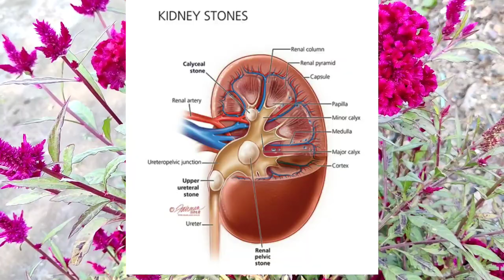मुर्गा कलगी की पहचान और फायदे | Murga kalgi plant | मखमली का पौधा | Cockscomb celosia flower plant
Celosia cristata
cockscomb
celosia cristata
celosia argentea
celosia argentea var. cristata
celosia argentea vs celosia cristata
coxcomb flower pictures
how long do celosia plants last
celosia cristata medicinal uses
celosia argentea uses
Quail Grass,
Cock's Comb
Silver Cock's Comb
cockscomb seeds
how to grow celosia from seed
मुर्गा कलगी का पौधा
मखमली का पौधा
सेलोसिया
मयूर शिखा
मयूर शिखा का पौधा
रुद्रजटा
का पौधा
वास्तुदोष निवारण पौधा
डेकोरेटिव पौधा
दुष्टात्मानाशक पौधा
मुर्गे का फूल
murga kalgi plant
murga phool plant
murga plant
murga flower
murga flower plant
murga phool in english
murga plant in english
celosia flower in hindi
murga tree
rooster flower
murga flower
velvet flower
कॉक्सकॉम्ब
planting celosia in pots
celosia plant in hindi
celosia cristata flower
celosia spacing
celosia plumosa seeds
celosia perennial
celosia repotting
celosia argentea
celosia plant care
celosia cristata
celosia meaning
celosia plumosa
celosia seeds
celosia spicata
celosia varieties
celosia species
amaranthus caudatus
amaranthus caudatus uses
amaranthus caudatus seeds
संस्कृत- बर्हिचूडा, शिखा, शिखिनी, रुद्रजटा
हिन्दी-कोकन, लाल मुर्गा, मुर्गकेश, जटाधारी
उर्दू-प -असनाना (Asnana), अलसाना (Alsana);
कन्नड़-कुर्डु (Kurdu), खारकटीरा (Kharkatira);
गुजराती-मोरशिखा (Morshikha), लाम्बडी (Lambadi)
तमिल - पन्नाई (Pannai)
तैलुगु-इट्टाकोडियूट्टाकोतकरु (Ittakodiuttakotkaru),
बंगाली-हल्दी मुर्गा (Haldi murga), लाल मुर्गा (Laal murga)
मराठी-मयूर शिखा (Mayurshikha)।
अंग्रेज़ी-कौक्स् कौम्ब (Cocks comb)
अरबी-बराटंकी (Baratanki)
दोस्तों
कुछ ही ऐसे र्दुलभ पौधे होते है। जो देखने में अत्यंत सुन्दर होने के साथ साथ औषधि रूप में लाभकारी एवं वास्तुदोष निवारक गुण वाले होते है। ऐसा ही एक पौधा है celosia या Cocks comb यानि मुर्गा कलगी या मखमली का पौधा
आज के वीडियो में मैं आपको मखमली के पौधें के औषधीय गुणों एवं चमत्कारी फायदों की जानकारी देने जा रहा हू
मखमली के  पौधे पर सुंदर लाल और गुलाबी रंग के मखमल के समान पुष्प लगते हैं l
इसकी सुंदरता के कारण घर के आंगन में और गृह वाटिकाओ में तथा मंदिर परिसरों में लगाया जाता है
इसका लेटिन नाम सिलोसिया क्रिस्टाटा (Celosia cristata) है
(Cocks comb) कहा जाता है. इसके अलावा भारतीय भाषाओं में भी इस पौधे के कई भिन्न भिन्न नाम हैं. जो पाको इस वीडियों के description box में मिल जाएगे
मखमली को अंग्रेजी भाषा में सेलोसिया कहते हैं यह पौधे 3 प्रकार के होते हैं.
1- पहला है (सिलोसिया क्रिस्टाटा Celosia cristata) l इस पौधे का का फूल मोर (या मुर्गे) के शिखा जैसा दिखता है। इसलिए हिन्दी में इसे 'मुर्गे का फूल' या 'लाल मुर्गा' ‘अंग्रेज़ी में कॉक्सकॉम्ब’ भी कहते हैं।
यह पौधा घर के अन्दर और बाहर समान रूप से उगाया जा सकता है।
इस पौधे का उपयोग प्रायः सजाने के लिए किया जाता है। इसके फूल आपके फूलदान में लगाए जा सकते हैं।
इसका एक नाम वेलवेट फ्लावर या मखमली फूल भी है.
2- दूसरा है सीलोसिआ अर्जेन्टिआ (Celosia agrentia Linn.) इसमें फूलों की किस्म पंखनुमा होती है, सिलोसिया कॉक्सकॉम्ब के अतिरिक्त यह फूल भी अत्यंत आकर्षक लगते हैं।
3- तीसरा है ‘अमेरेन्थस कॉडाटस’ amaranthus caudatus  यह गुंथी हुई मैरूल लम्बी चुटिया के समान अत्यंत आकर्षक फूलों वाली एक किस्म है इसकी पत्तियाँ और फूल सब्जी के रूप में भी प्रयुक्त होते हैं। इसकी पत्तियाँ को पालक की तरह उपयोग करते हैं. इसका साग खाने से मन प्रसन्न होता है. ये डिप्रेशन को घटाता है. इसीलिए कहा जाता है के इसके खाने और घर में लगाने से ख़ुशी मिलती है
अजीब बात ये है कि इसका पौधा जब छोटा होता है तब इसके पत्तों पर लाल रंग के स्पॉट अधिक होते हैं इससे पौधा सुन्दर लगता है. जैसे जैसे ये बढ़ता है ये लाल निशान कम होते जाते है और कभी कभी पत्तियां बिलकुल हरी रह जाती हैं.
यह एक सीज़नल या मौसमी पौधा है
दोस्तों मखमली का पौधा कई तरह से एक उपयोगी पौधा होता है।
1. बाग-बगीचे और घर के अंदर की सुंदरता बढ़ाने के लिए यह पौधा लगाया जाता है। यह डेकोरेटिव पौधा है।
2. वास्तुदोष निवारण में यह पौधा लाभदायक माना जाता है। इससे घर के भीतर की नकारात्मकता समाप्त होती है।
इस पौधे के बारे में मान्यता है कि यह सकारात्मक ऊर्जा देता रहता है जबकि घर में नकारात्मक ऊर्जा को बाहर करने में मदद करता है। इसे घर के मुख्य द्वार के दायीं तरफ लगाएं। फिर देखिए, कैसे आपके घर में सुख-समृद्धि में बढ़ोत्तरी होने लगेगी।
3. माना जाता है कि इसे लगाने से पितृदोष का निवारण भी होता है।
4. इसका एक नाम दुष्टात्मानाशक भी है अर्थात यह घर में बुरी आत्माओं के प्रवेश को रोकता है।
5. इसकी पत्तियां और फूल को सब्जी के रूप में भी इस्तेमाल किया जाता है।
6. आयुर्वेद में इसका उपयोग औषधी के रूप में होता है।